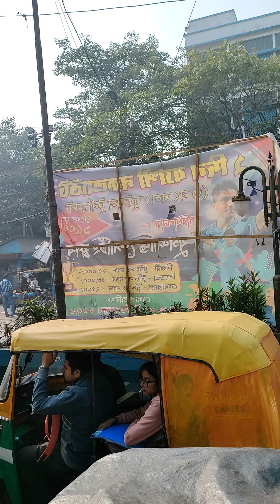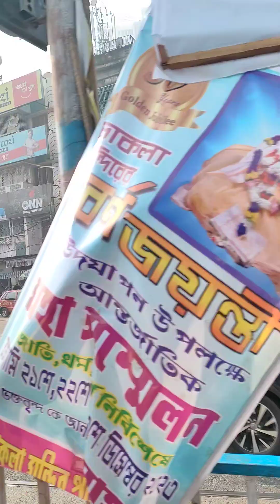15 December 2023